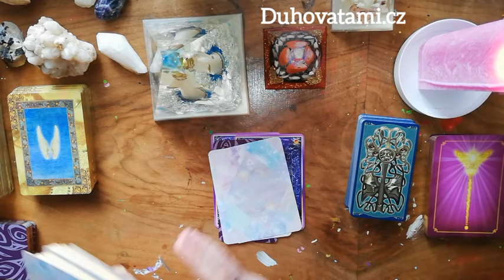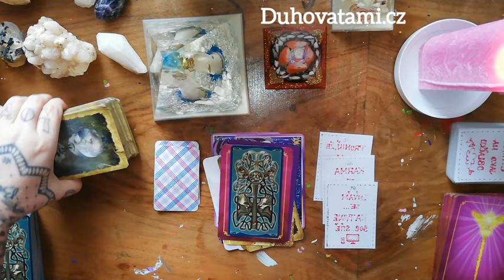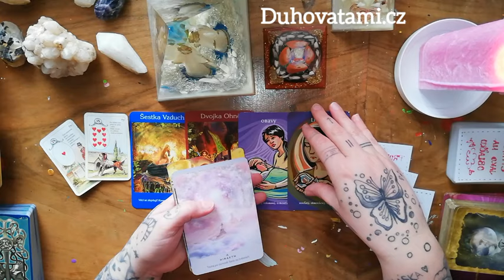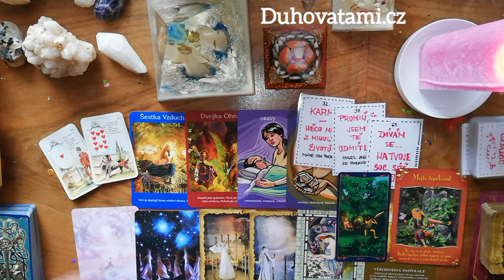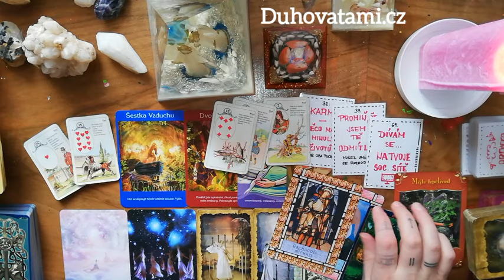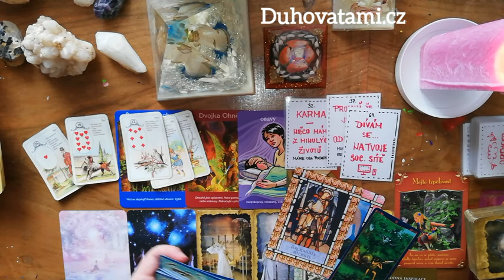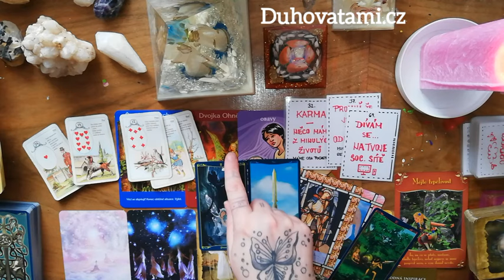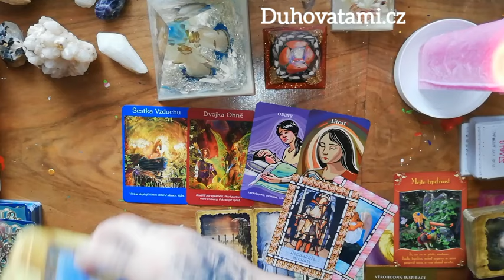Jeho/její myšlenky, pocity,... Co máte vědět 🌠🫶🩷🪽